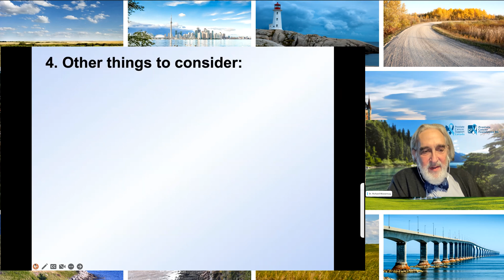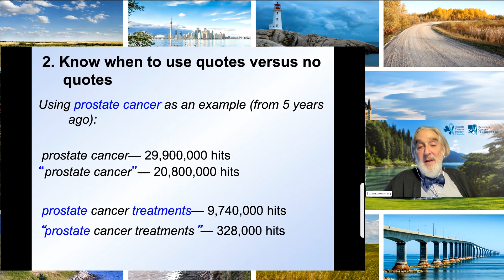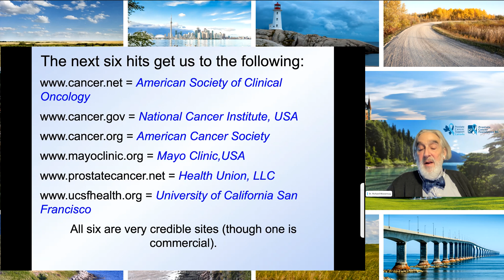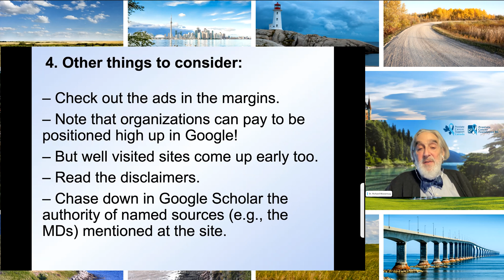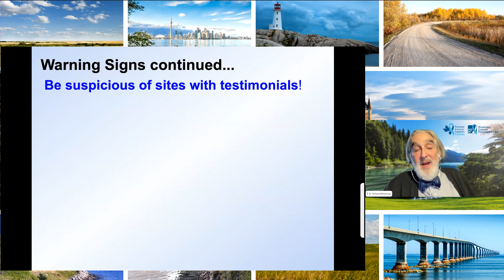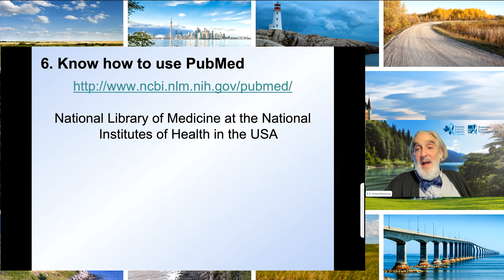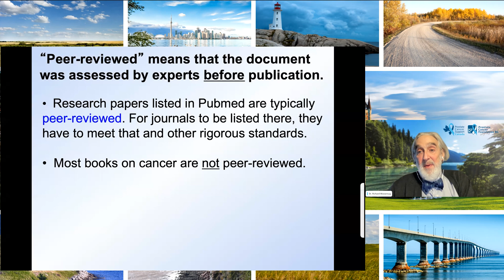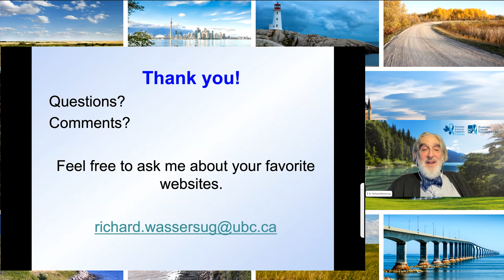How to Find Information about Prostate Cancer You Can Trust - Dr. Richard Wassersug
The 2022 Prostate Cancer Virtual Conference presented by Prostate Cancer Foundation Canada (formerly Prostate Cancer Foundation BC) took place over the weekend of September 17th and 18th. The second day of the Conference, 'Prostate Cancer Realities,' focussed on what prostate cancer patients need to know while on their prostate cancer journeys.

This video shows Dr. Richard Wassersug, research scientist, speaking on safely researching prostate cancer on the internet and how to determine if websites are reputable.

For more information on Prostate Cancer Foundation Canada, please visit prostatecanada.ca

The views, information, and opinions expressed in this video are those of the individuals involved and do not necessarily reflect the official policy or position of Prostate Cancer Foundation Canada (PCFC) or its employees. PCFC is not responsible and does not verify for accuracy any of the information contained in the videos available for watching on this site. The primary purpose of these videos is to educate and inform, but these videos do not constitute, or replace, medical or other professional advice.